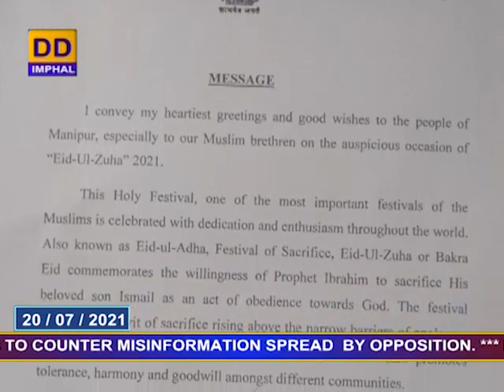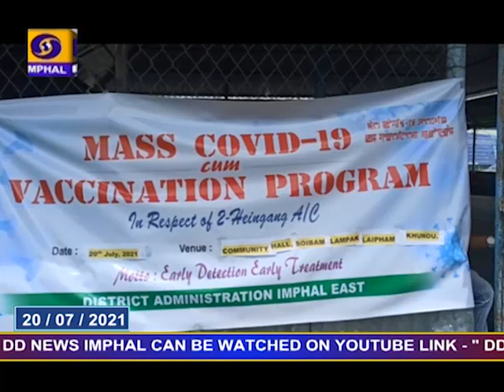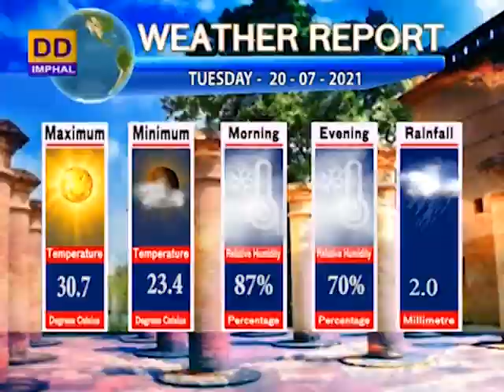DDNEWS IMPHAL | MANIPURI PAO | 20TH JULY | 2021,MANIPUR COVID,No.of +ve test result-1127,17 expired